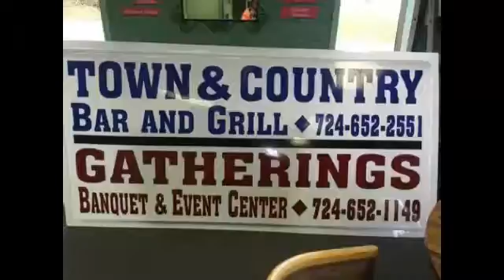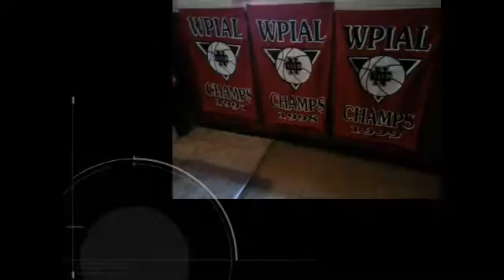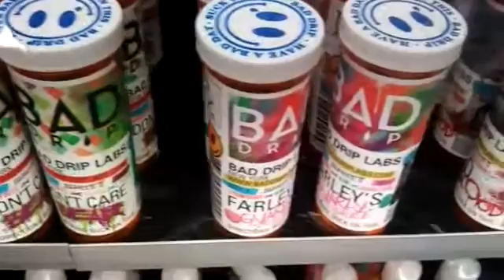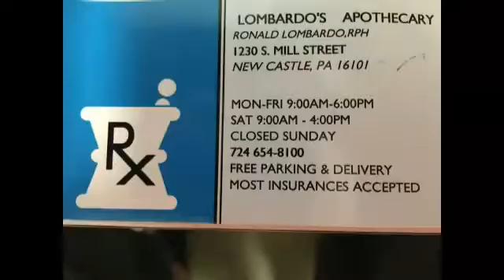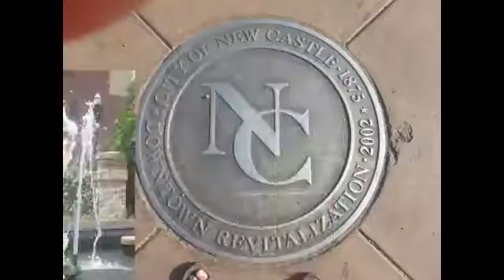NCTV45′s NewsWatch MidDay Monday August 20 2018 with Angelo Perrotta